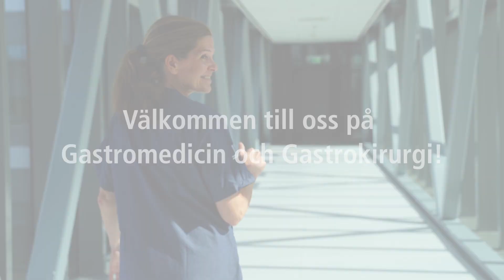Gastromedicin och Gastrokirurgi - avdelningen med både medicin och kirurgi i framkant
Kollegor berättar om teamarbetet och om deras omväxlande arbetsuppgifter på avdelningen Gastromedicin och Gastrokirurgi.

Tillsammans är vi Karolinska!